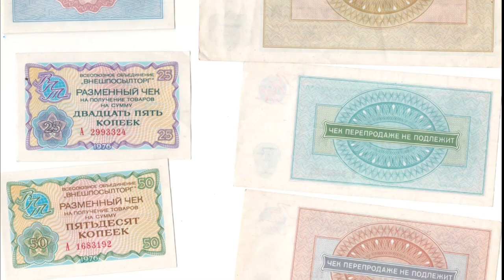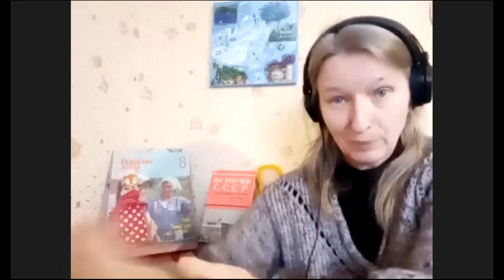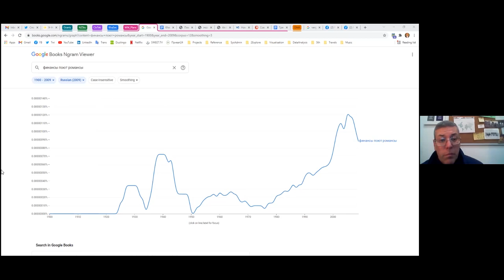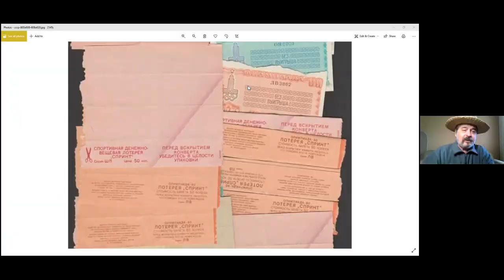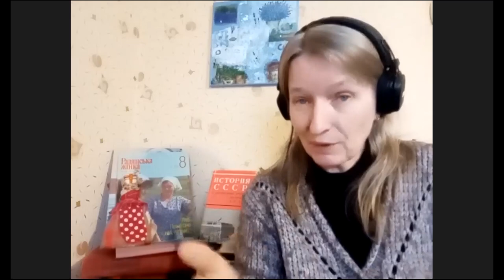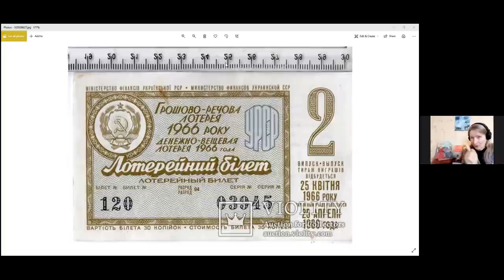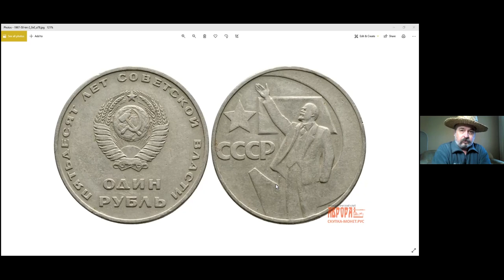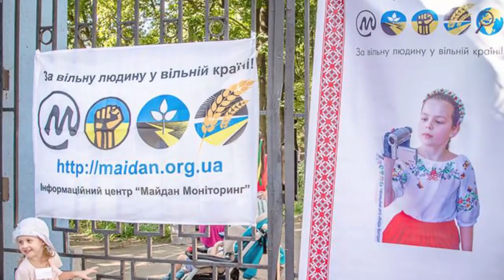Совок довбаний №27: Фінанси поють романси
Відмінити гроші - таким був початковий план совка.  Частково це вдалося, і дуже багато людей грошей не бачили роками, а потім десятиліттями зберігали гроші, які давно вже були недійсними.
Як це сталося? Як (не)планували сімейний бюджет люди? Які гроші вважалися правильними, а які ні?
Під впливом чого складалася економічна стратегія людей в совку? Як впливала "планова економіка" на фінанси?
Про це згадує експертна група в складі - Оксана Яцюк, Лариса Полулях, Віктор Гарбар, Ігор Дубровський, Наталія Зубар і Вікторія Алєксєєнко.

Приєднуйтесь, згадуйте і коментуйте. Нехай воно згине навіки!

В програмі використали такі твори:
Ол.Ів.'Є — Грошей нема і не буде (live)